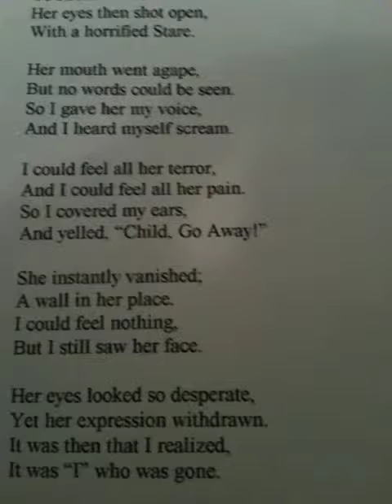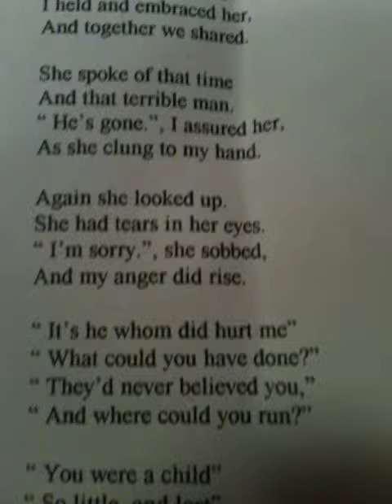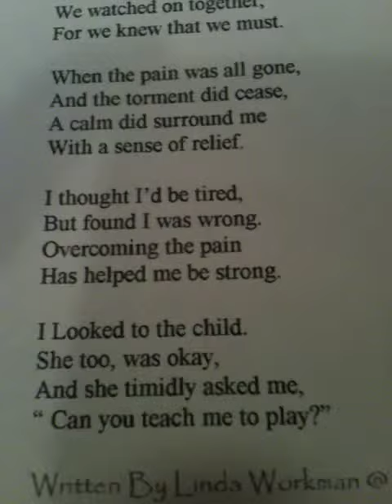A Child Inside, Poem read and written by Linda Workman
This poem was written after Shamantic soul retrieval. It is a story of my journey of healing. The music in background was on Pandora on Indian vibes station.I did not catch the title